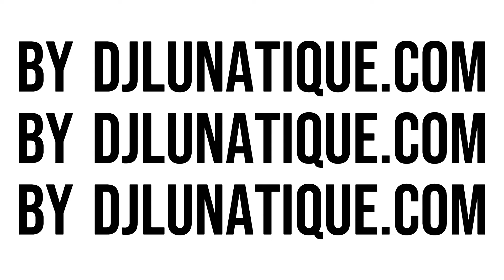bad aim jynxzi meme sound